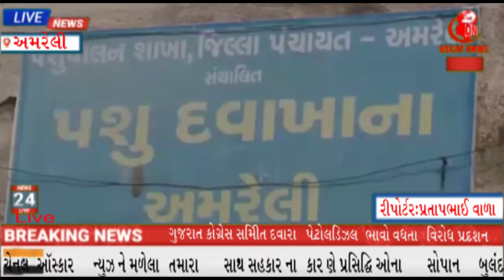અમરેલી જિલ્લાની પશુ સંપદા, પ્રારંભિક તબક્કે ૦૫ મોબાઇલ પશુ દવાખાનાને સાંસદશ્રી દ્વારા પ્રસ્થાન| ONI